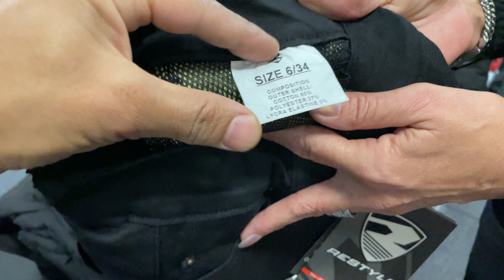PRIMEUR!🔥Net binnen 300 stuks nieuwe KEVLAR DAMES BROEK! Tijdens het uitpakken de eerste verkocht!